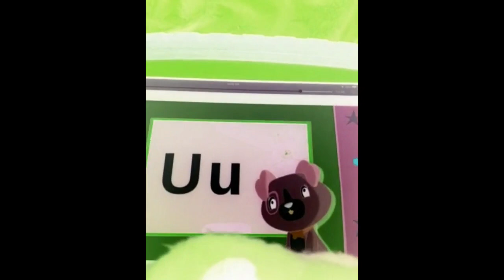Night Will Sing Us All To Sleep